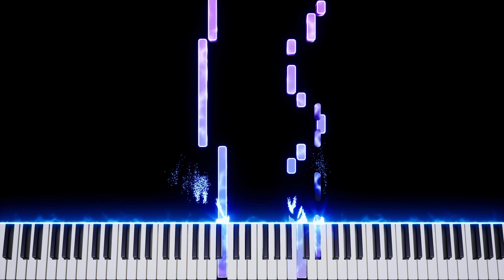Yellow Egyptian Cat Meme - Piano Tutorial - Zone Ankha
Learn how to play the Yellow Egyptian Cat Meme on piano.

Ankha is a snooty cat villager in the Animal Crossing series.